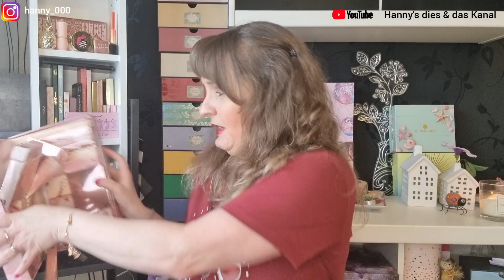💫 REVOLUTION ADVENTSKALENDER 2021 UNBOXING 💫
Dieses Jahr habe ich mich für diesen Adventskalender entschieden und zwar revolution adventskalender2021 weil ich gerne die Produkte austesten möchte 😉 also wenn du wissen willst was sich in den Kalender befindet, wünsche ich dir viel Spaß mit dem Video 😘

WICHTIGE INFO!!!
Ab den 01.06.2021 ist es bei you tube neu das Werbung in Videos auch von kleineren Kanäle,   erscheinen wird. Ich habe leider keinen Einfluß darauf und ich verdiene auch nichts daran.
Ich hoffe so sehr, ihr bleibt mir bzw. uns Kleinen Creater treu🥰

THE BODY SHOP
Spare etwas auf deine erste Bestellung 🥰